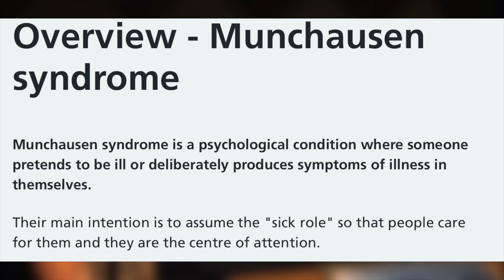Boogie2988 caught in his own web of lies...